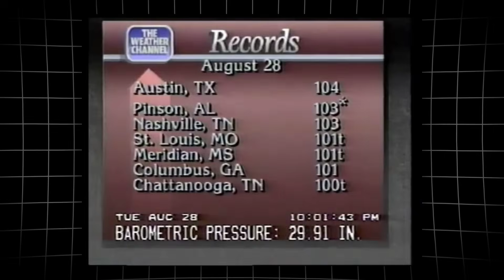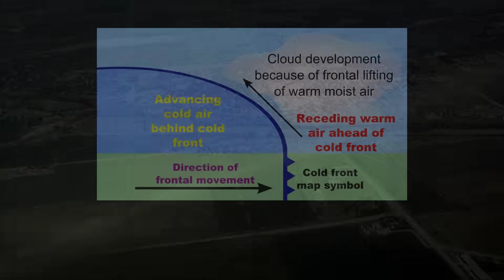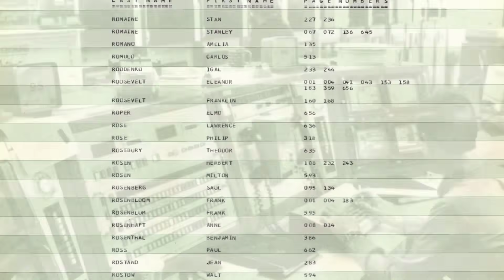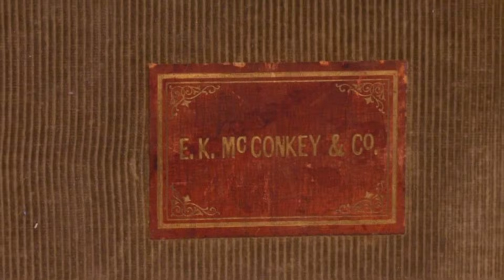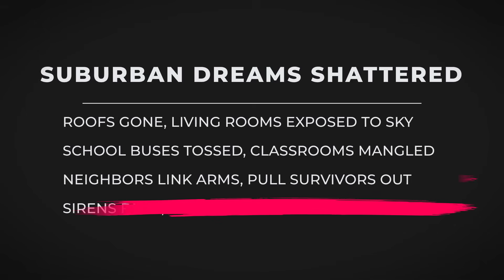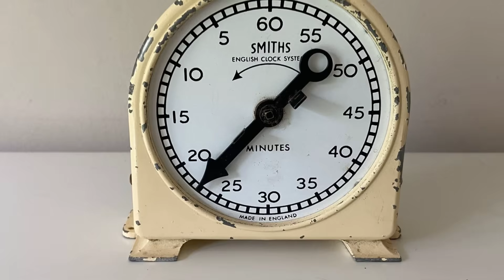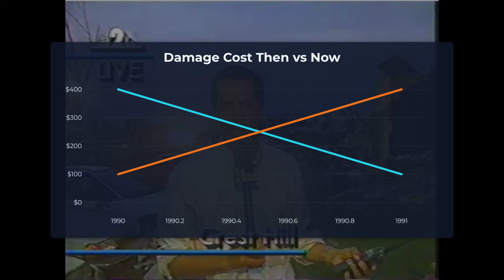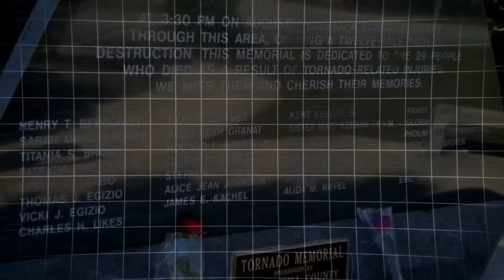The Day Chicago Was Hit By a Surprise F5 Tornado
On August 28, 1990, nature shattered every meteorological rule when an F5 tornado—the only one ever recorded in August—carved a 16.4-mile path of destruction through Illinois suburbs without a single tornado warning. This documentary script tells the incredible story of the deadliest weather disaster in Chicago area history.
What You'll Discover:
🌪️ How extreme heat and atmospheric chaos created the perfect storm on an "impossible" day for violent tornadoes
📡 The catastrophic failure of 1970s radar technology that left 29 people to die without warning
⏰ A minute-by-minute account of 15 minutes of F5 fury that destroyed entire communities
🏫 Heroic stories from Plainfield High School where quick thinking saved 107 football players
💔 Personal tragedies including the youngest victim at just 5 weeks old
🔬 How this disaster revolutionized tornado warning systems and created the "Plainfield Syndrome"
🏘️ The remarkable community rebuilding that grew Plainfield from 4,500 to 41,000 residents
Key Facts:

318 mph winds that scoured topsoil from farmland
$165 million in damage (1990 dollars)
470 homes completely destroyed
353 people injured
The invisible tornado wrapped in rain that no one could see coming

This script follows the dramatic structure of modern tornado documentaries, building tension from the deceptively calm morning through the meteorological setup, the complete warning system failure, and the devastating 15-minute rampage that changed severe weather science forever.
Perfect for documentary producers, weather enthusiasts, or anyone fascinated by how one tragic day transformed tornado preparedness across America. The Plainfield tornado didn't just break records—it broke the rules and forced meteorology to evolve.